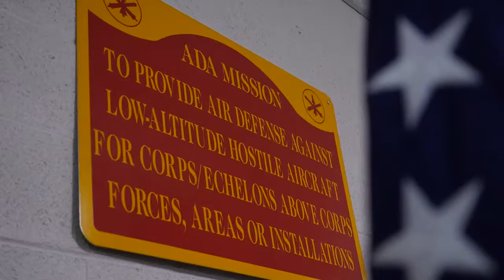1st Battalion, 204th Air Defense Artillery Regiment named Best Guard ADA Unit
1st Battalion, 204th Air Defense Artillery Regiment, Mississippi Army National Guard, was presented the Alexander Hamilton Award, naming them the best Guard ADA unit for 2014.